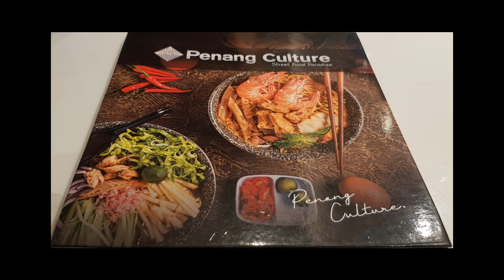Lunch with Grandchildren at T1 - Sun 17 Dec 2023